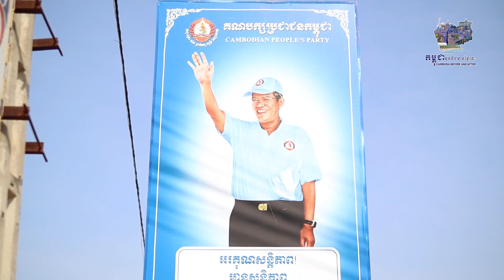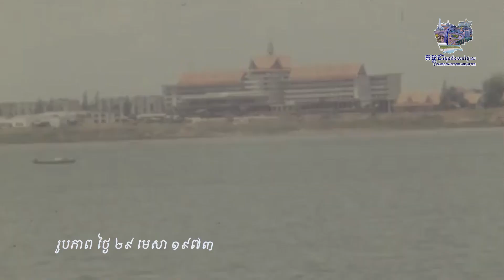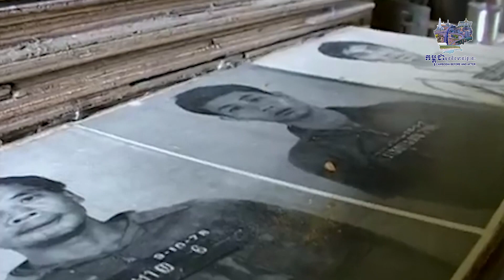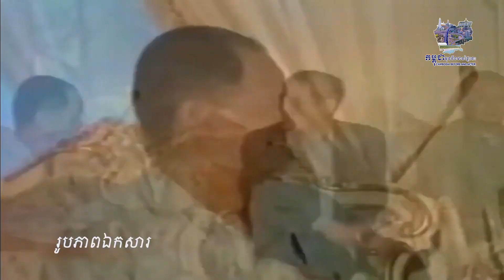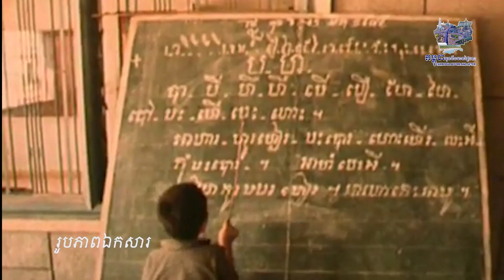កម្ពុជា មុននឹងមានថ្ងៃនេះ អរិយក្សត្រ Cambodia Before and After Akreiy Ksatr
កម្ពុជា មុននឹងមានថ្ងៃនេះ |  អរិយក្សត្រ
អរគុណសន្តិភាព
Cambodia Before and After | Akreiy Ksatr
Thanks Peace